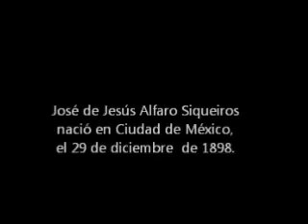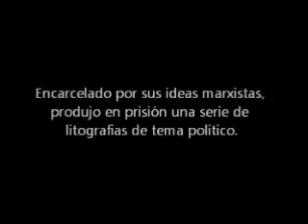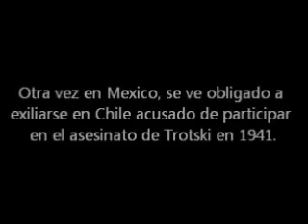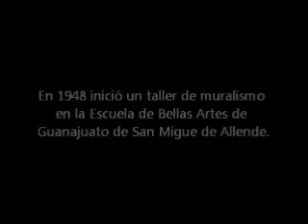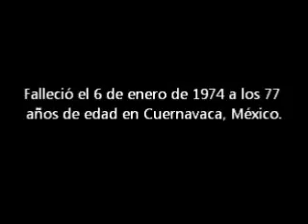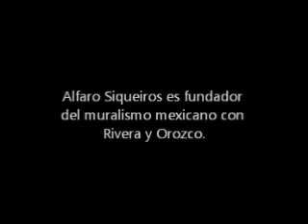ALFARO SIQUEIROS Muralista revolucionario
Vida y obra del pintor y muralista mexicano